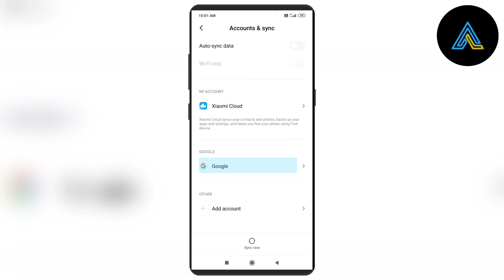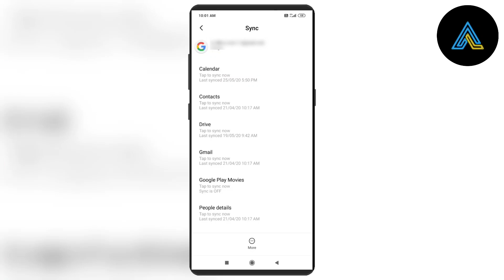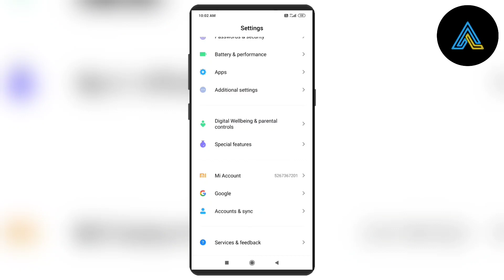How to Remove Google Account from Any Android Phone in Kannada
FAQ
1. How to remove google account from android in kannada
2. How to remove gmail account from android kannada
3. How to sign out from gmail in android mobile
4. Gmail account logout